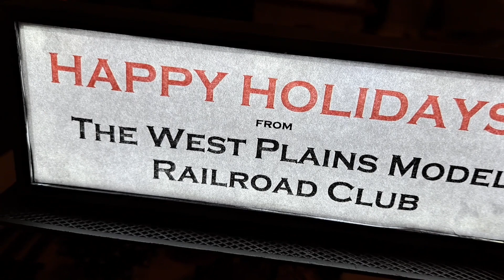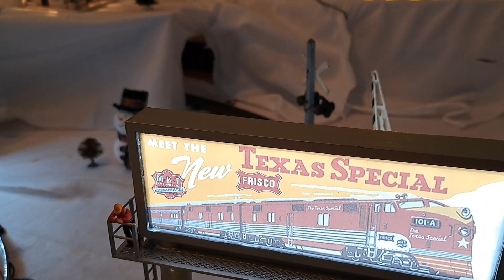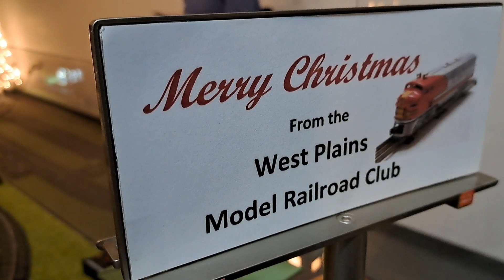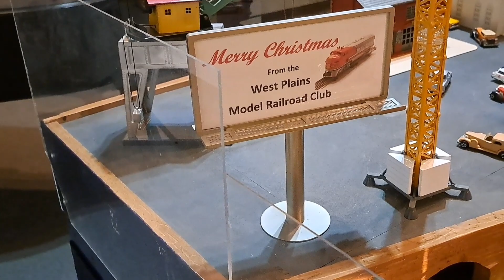TOUR OF THE WEST PLAINS MODEL RAILROAD CLUB'S CHRISTMAS DISPLAY 2022!